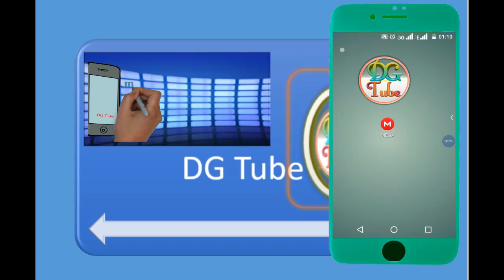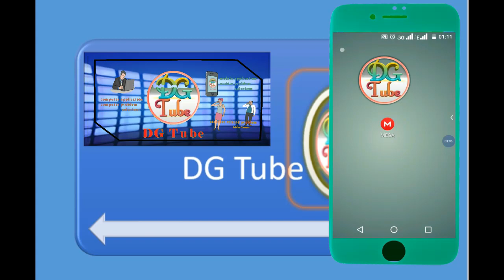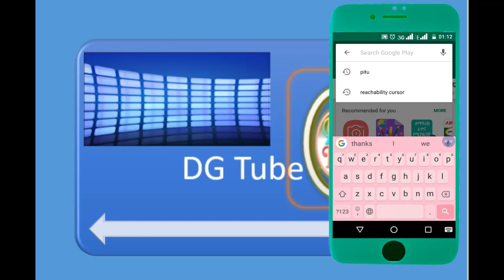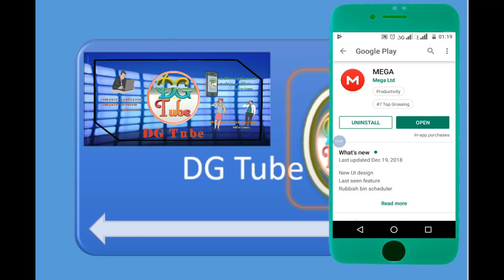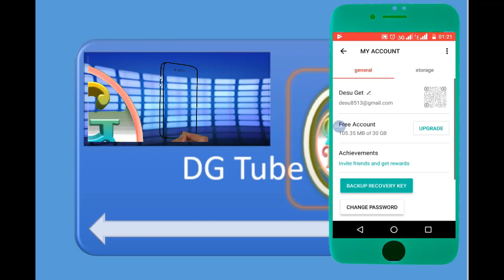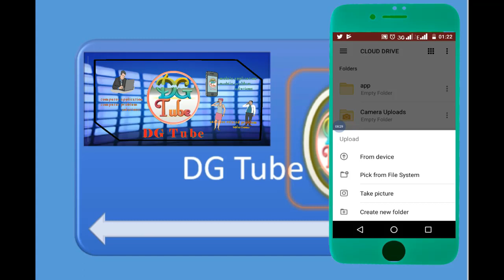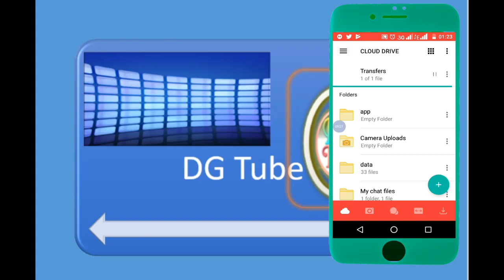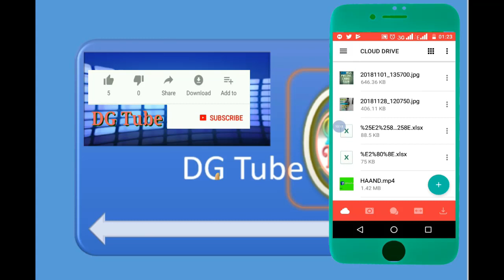how to download and use mega cloud storage. ሚሞሪ መግዛትና መረጃየ ጠፋ ማለት ቀረ:: 50GB በነጻ